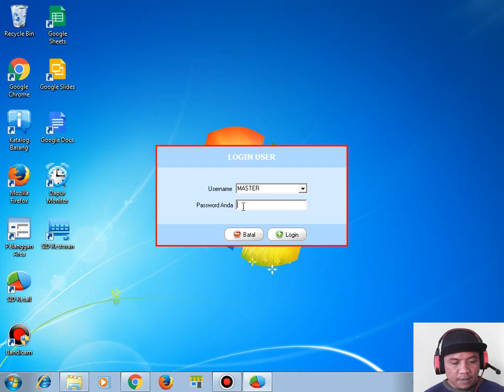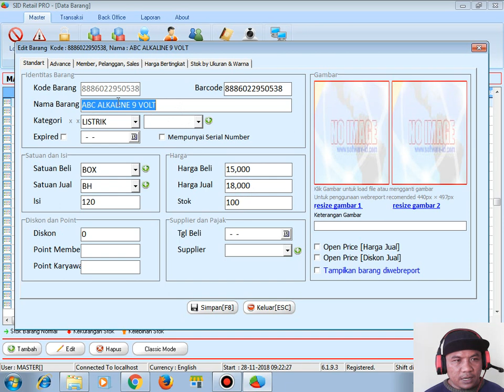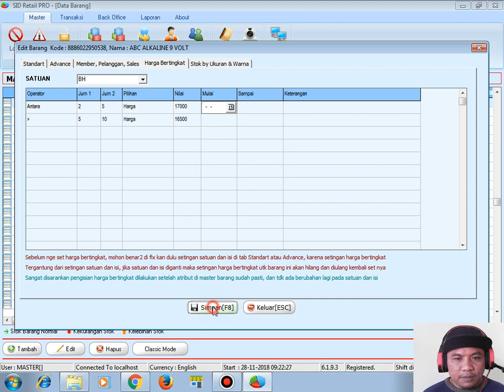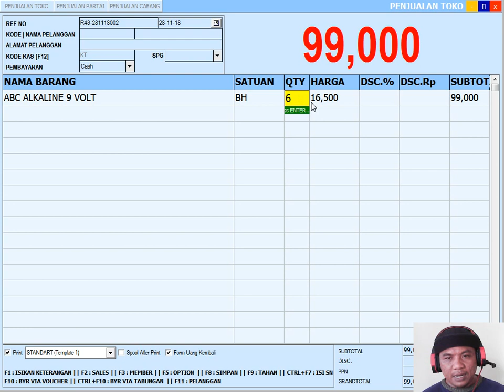Cara Setting Harga Bertingkat Pada Sid Retail Pro